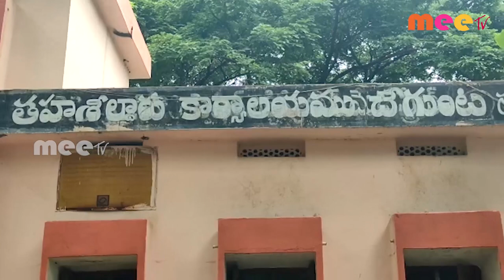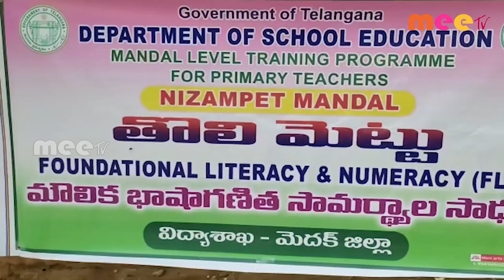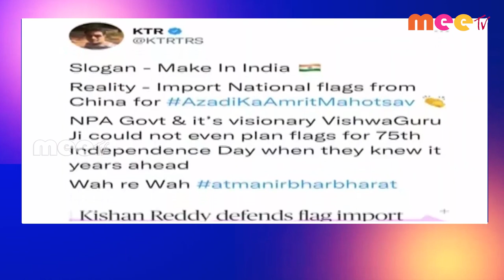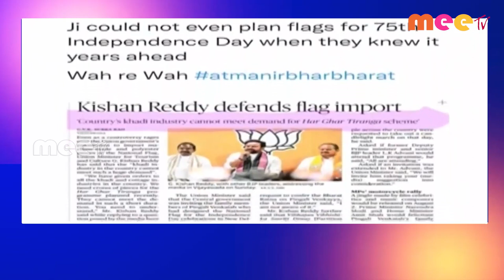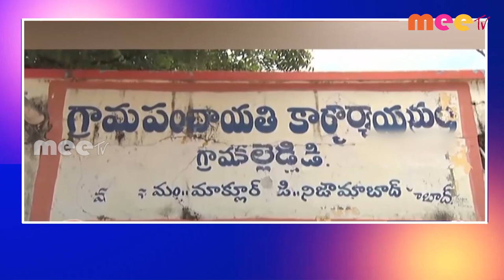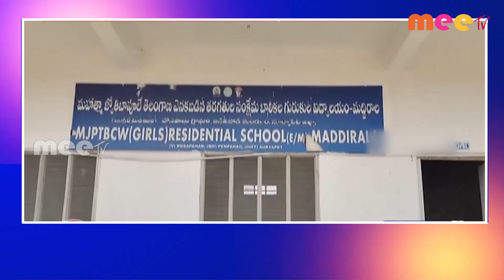02-08-2022 MEETV NEWS